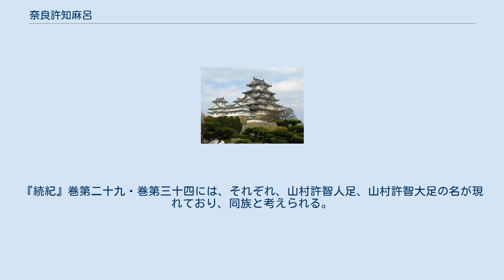奈良許知麻呂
奈良許知 麻呂（ならのこちの まろ、生没年不詳）は、奈良時代の人物。
大和国添上郡（現在の奈良市一帯）の農民。
 許知は朝鮮半島からの渡来氏族で、古代朝鮮語で「首長」を現す語とみられる。
新羅では「己知」は人名の後につける称号として用いられている。
『日本書紀』巻第十九には、には百済人己知部（こちふ）が「投化けり」（おのづからまうけり）とあり、倭国の添上郡の山村に住まわせたという話が語られている。
『新撰姓氏録』「大和国諸蕃」には、「己智」一族は「出自秦太子胡亥也」とあり、「三林公」・「長岡忌寸」・「山村忌寸」・「桜田連」も同祖としている。
 『播磨国風土記』には、飾磨郡に「巨智の里」があり 土は上の下なり。
右、巨智（こち）等、始めて此の村に屋居（いへゐ）しき。
故（かれ）、因りて名と為す。
草上（くさかみ）（の村）といふ所以（ゆゑ）は、韓人（からびと）山村（やまむら）等が上祖（かみつおや）、柞巨智賀那（なら の こち の かな）、此の地を謂ひて田を墾（は）りし時、一聚（ひとむら）の草あり、その根いたく臭かりき。
故、草上と号（なづ）く という地名由来説話が載せられている。
 『続日本紀』巻第六の語るところによると、麻呂は人となりが孝順で、人とつきあって怨みを受けることがなかった。
かつて継母に讒言され、父の家に出入りすることができなくなったが、少しも怨む気色がなく、ますます孝養を尽くした。
元明天皇はこれを表彰し、終身租税の負担を免除した、という。
 この時代、孝順であることは表彰されるべきものであり、文武天皇の詔によると、「さかのぼって上は曽祖父から下は玄孫に至るまで、累代孝行を尽くす一家があれば、その戸の全員の賦役を免除し、家の門や里の入口に立て札を立てて掲示し、義家とする」となっている。
これは賦役令17の「孝子順孫条」によるものである。
 天平14年11月の優婆塞貢進解に、「大養徳国添上郡仲戸郷於美里戸主奈良許知伊加都」とあり、麻呂の同族と想定される。
『続紀』巻第二十九・巻第三十四には、それぞれ、山村許智人足、山村許智大足の名が現れており、同族と考えられる。
また、『続日本後紀』巻第十三、承和10年12月条に、出羽国河辺郡の百姓奈良許知豊継らに「大滝宿禰」を賜ったとあり、「其先百済国人也」としている。